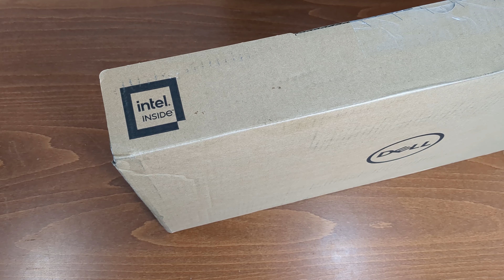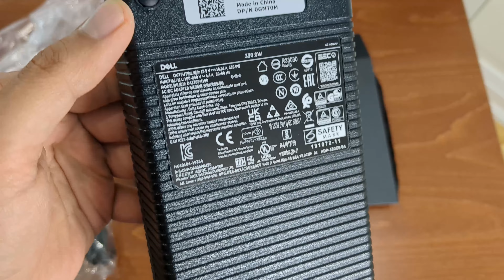Dell G15 2023 unboxing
Specs
Core i7-13650HX
RTX 4060, 8GB GDDR6
16GB, 2x8GB, DDR5, 4800MHz
1TB, M.2, PCIe NVMe, SSD
15.6" FHD (1920x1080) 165Hz, 3ms, sRGB-100%